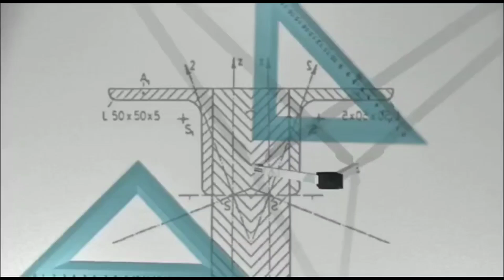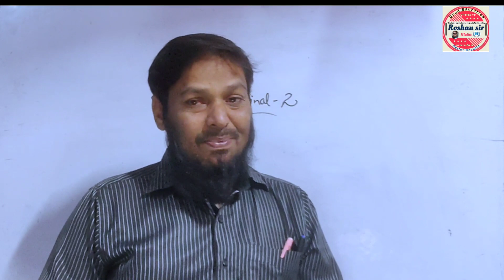Very 😭 Sad Moments | Hamare liye aakhri Mauka hoga..!!! Motivational speech